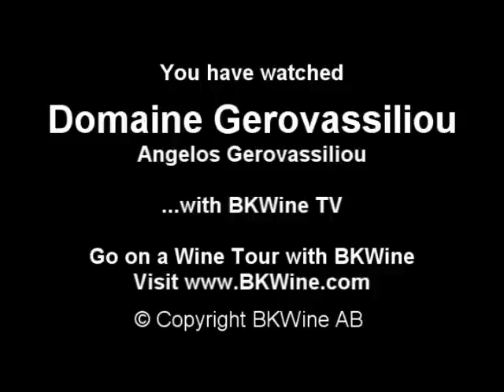[E] Domaine Gerovassiliou in Greece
*Come on a Wine & Food Tour with us!* --- Interview with Evangelos Gerovassiliou founder and owner of Domaine Gerovassiliou. He founded the winery in 1981.

Domaine Gerovassiliou is a winery located not far from Thessaloniki (Thessalonica) in the hillsides of Epanomi, in northern Greece.

Evangelos Gerovassiliou believes that the future of Greek wine is based on the indigenous native varieties, for example, malagousia, a grape variety he revived and saved from oblivion.

The winery makes both red and white wines, white are both dry and sweet.
Evangelos Gerovassiliou also co-owns another Greek winery called Biblia Chora further to the north. he also has a wine estate in Stellenbosch in South Africa.